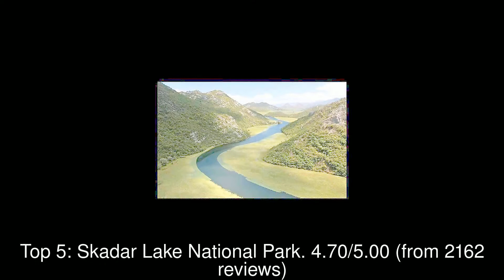Top rated Tourist Attractions in Lezhe, Albania | 2019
Lezhë (Albanian: Lezha or Lezhë, Albanian pronunciation: [ˈlɛʒə]) is a town and municipality in northwest Albania, in the county with the same name.

The rating information was taken from Google Maps and the list was last updated on 2nd October, 2019:
1: Dajbabe Monastery
2: Valbona Valley National Park
3: Shtamë Pass National Park
4: Fortress Old Bar
5: Skadar Lake National Park
6: Castle of Kruja
7: Grand Park of Tirana
8: Rozafa Castle
9: Улцињ Стари град
10: Dajti Mountain National Park